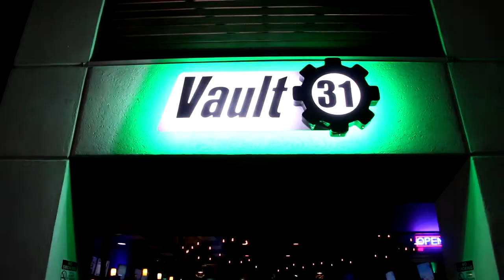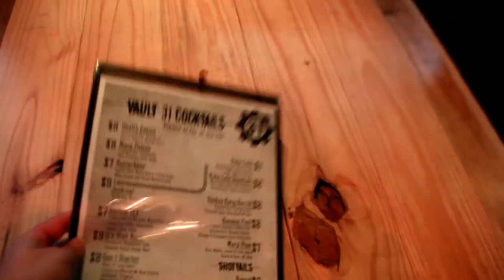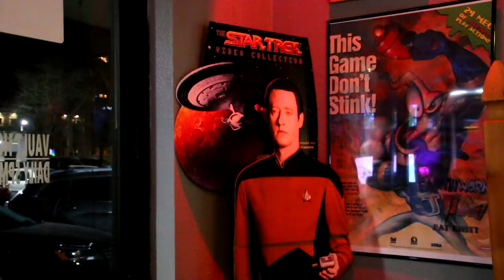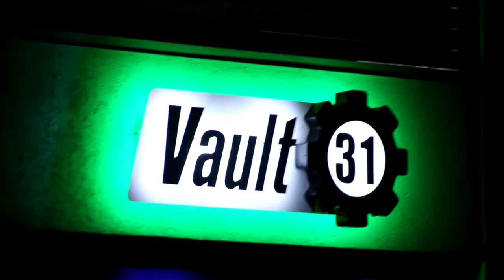What does a FALLOUT Arcade Bar look like? | Vancouver, WA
**Pre-COVID recording**

For fans of Fallout, you'll want to check out this video! Vault 31 is located just over the border of Oregon in the city of Vancouver, WA. Make your way to this dope arcade bar complete gaming art, gamer-themed cocktails, retro consoles, and more.